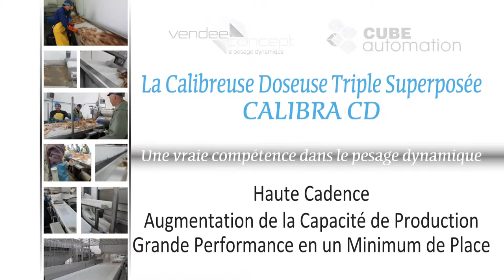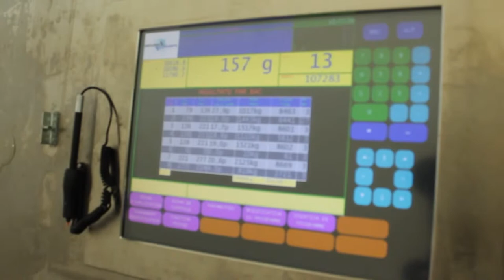Cube Seafood - Crab Section Triple Grader 2